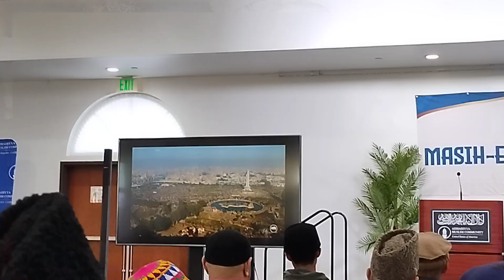IMAM MAHDI CAME # DOCUMENTARY # MASHIH MAO'UD DAY